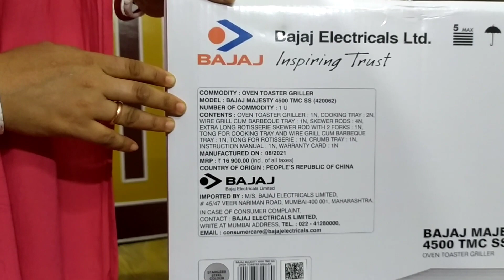Box k ander kiya hai🧐🧐